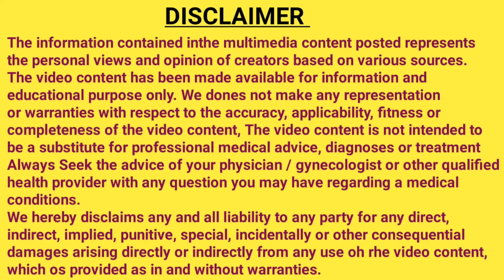Bachedani Ka Muh Kab Khulta Hai || Bachedani Ka Muh Kis Din Khula Rehta Hai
jaldi baby conceive kaise kare
jaldi pregnant banne ke tarike
baccha nhi ho rha to kya kare

Raturi pregnancy talk is a channel created to Advice, Opinion, Tips, Review given by us are based on our personal experience, none of the Recommendations of this channel are sponsored by any company or product

We are also not a medical professional so please  consult your Doctor first before taking any medication or trying any remedies suggested in our video

Image used in video is created by respected owner. I am not owner.

This video is only fir education purpose only. I am not professional in any field. We made video on this channel by our knowledge, experience, and research. We are not responsible if you had any harm happened by our channel 🙏

Raturi Pregnancy Talk